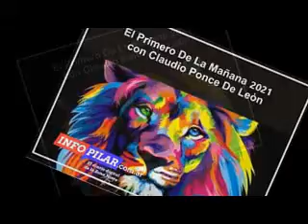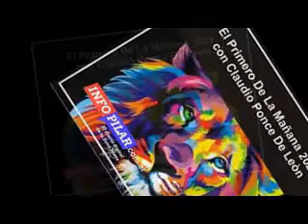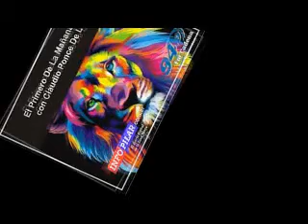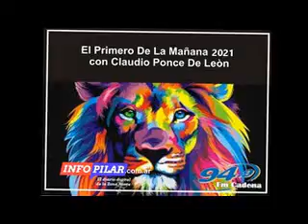HECTOR GIULIANO EN EL PRIMERO DE LA MAÑANA.. 100% PERIODISMO...(12-04-2021)